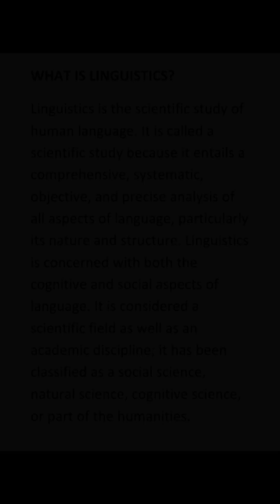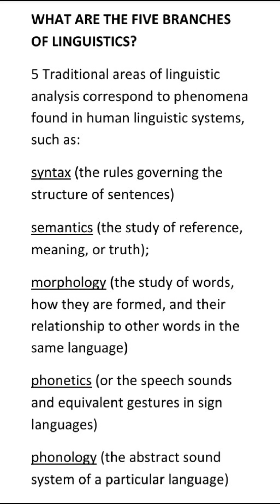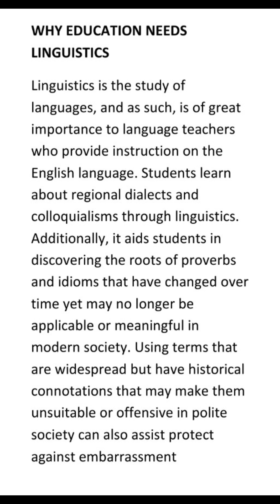LINGUISTICS - FINAL PROJECT_ Ballano, Althea Grace